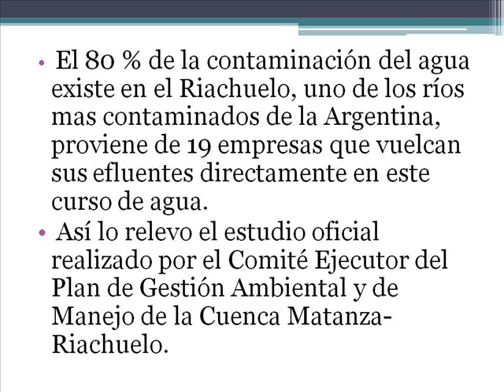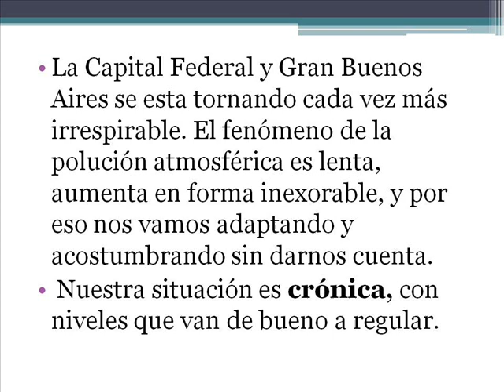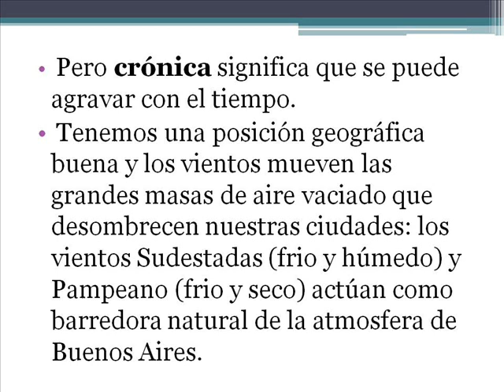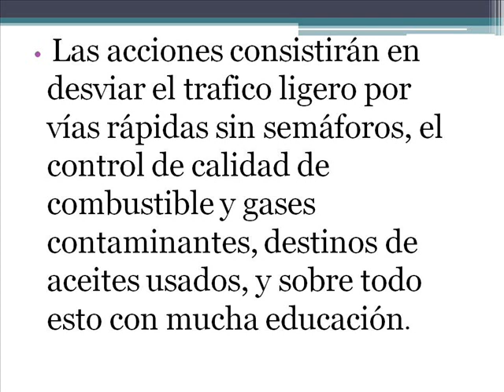Las industrias y los problemas ambientales.wmv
Autor:  Luis Cardozo ;Curso: 5ª 6ª; Año: 2011; Escuela: E.E.S. Nº 6 DE BERAZATEGUI;  Localidad: Berazategui; Provincia:  Buenos Aires; País: República Argentina